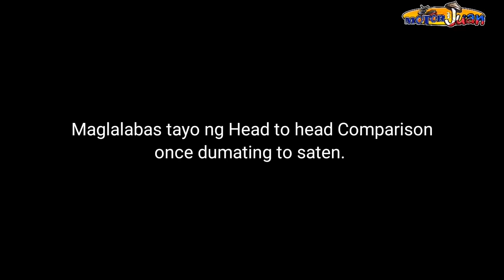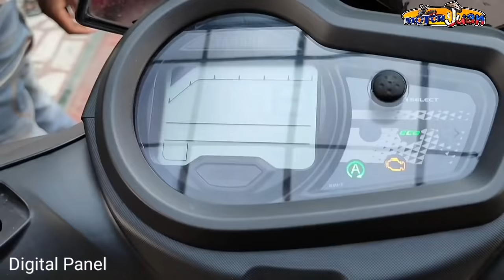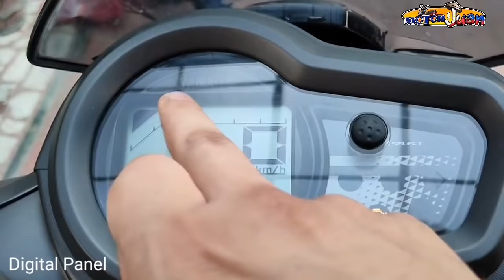Yamaha Ray ZR | Mas Murang Pantapat kay Suzuki Burgman?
Ito na nga ang pantapat ni Yamaha kay Suzuki Burgman! Kasing laki pero mas mura nga ba? Kelan ang release sa Pinas?

Messenger:  Motor ni Juan